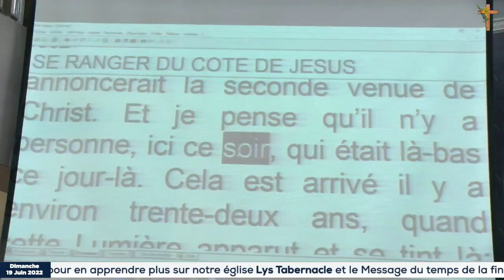Comment garder le feu du réveil allumé en nous? - Past. Firmin P. Kalonda - Lys Tab. 19 Juin 2022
Comment garder le feu du réveil allume en nous?
Sermon prêché par le Révérend Firmin Pierre Kalonda Muepu le Dimanche 19 Juin 2022 au Lys Tabernacle